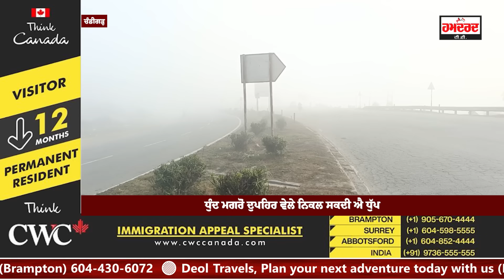Punjab Weather Alert : ਸੋਮਵਾਰ ਮਗਰੋਂ ਮੌਸਮ ’ਚ ਆਵੇਗੀ ਇਹ ਤਬਦੀਲੀ, ਪੰਜਾਬ ਦੇ 18 ਜ਼ਿਲਿ੍ਆਂ ’ਚ ਔਰੇਂਜ ਅਲਰਟ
ਸੋਮਵਾਰ ਮਗਰੋਂ ਮੌਸਮ ’ਚ ਆਵੇਗੀ ਇਹ ਤਬਦੀਲੀ
ਪੰਜਾਬ ਦੇ 18 ਜ਼ਿਲਿ੍ਆਂ ’ਚ ਔਰੇਂਜ ਅਲਰਟ
ਮੌਸਮ ਵਿਭਾਗ ਨੇ ਜਾਰੀ ਕੀਤਾ ਤਾਜ਼ਾ ਅਪਡੇਟ